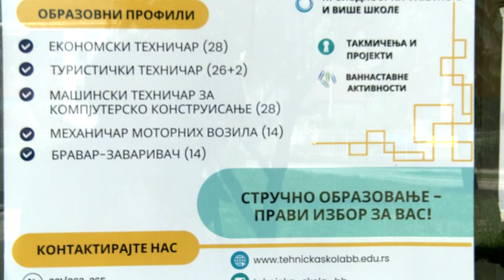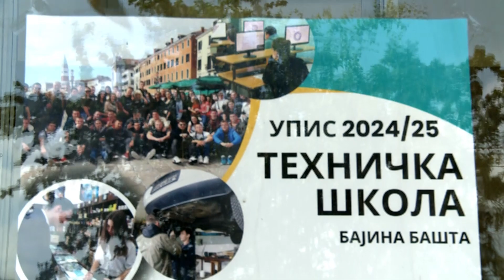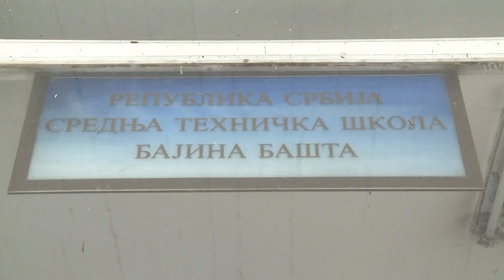Najava upisa Srednju tehničku školu Bajina Bašta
Srednja tehnička škola Bajina Bašta i ove godine će vršiti upis đaka u prvu godinu četvorogodišnjeg i trogodišnjeg školovanja.